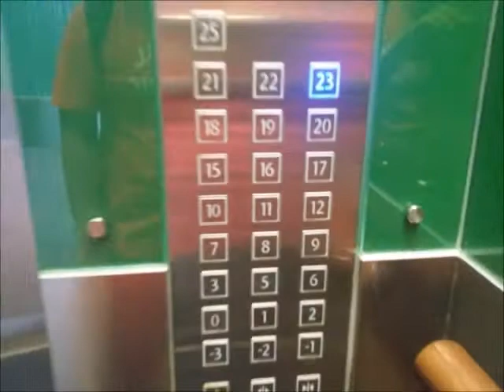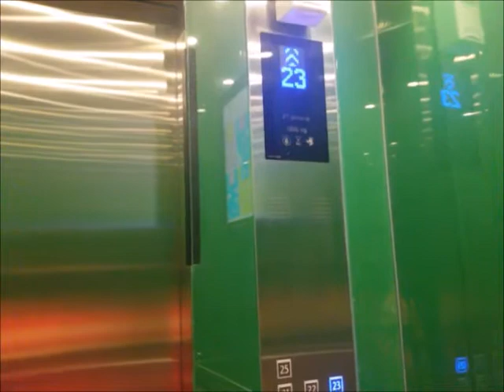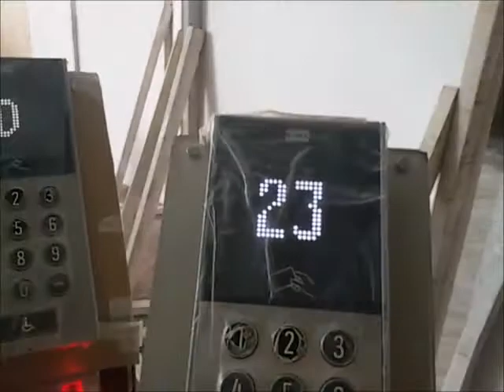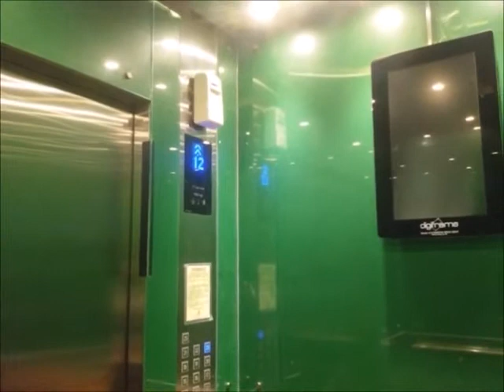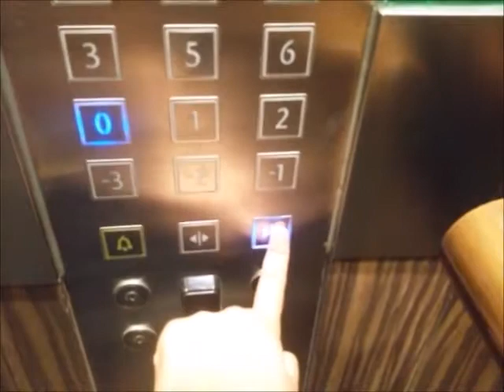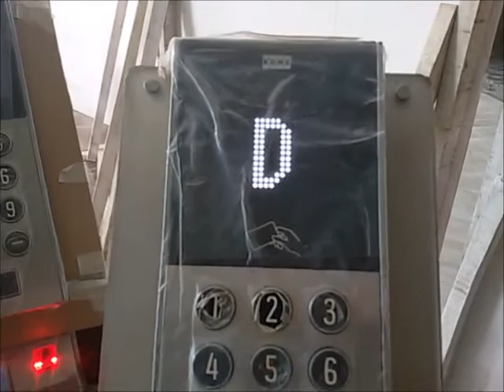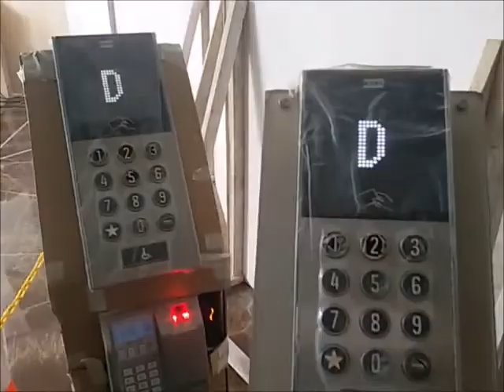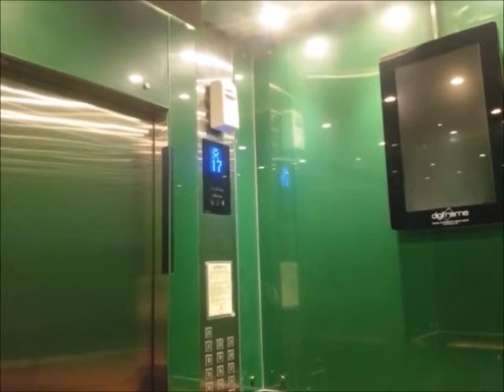KONE Polaris Traction Lifts - GKM Green Tower, Jakarta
Nice KONE lifts with Polaris destination dispatch. Enjoy!